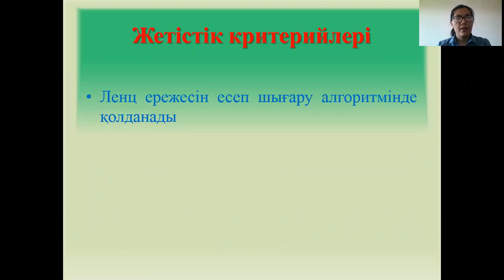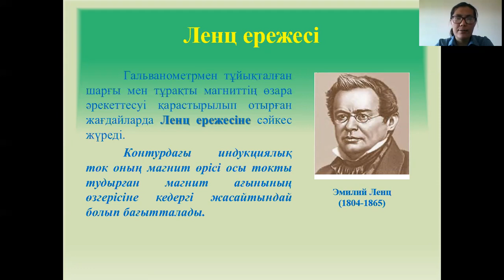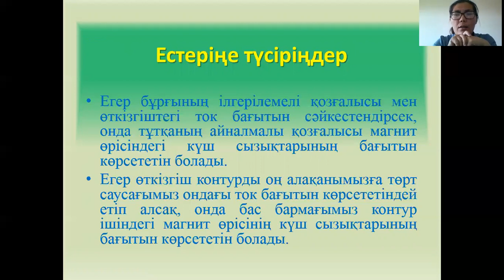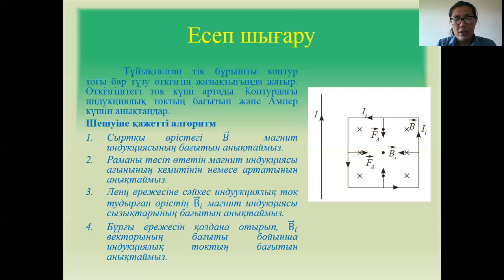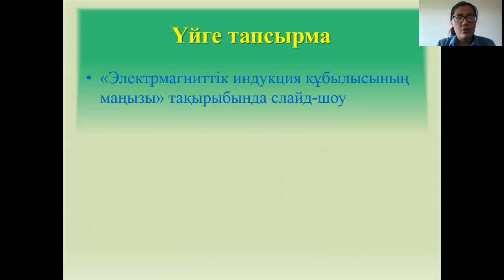10 сынып физика 9 сабак